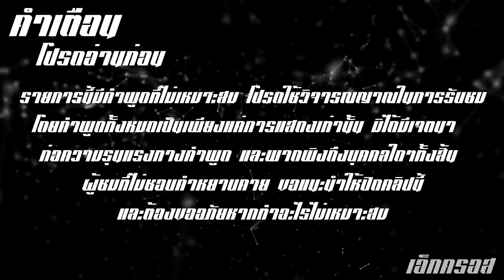คลิปเมื่อเดือนที่แล้ว ของเล่นดีดหน้า | Pie Face ! อิ๊กคิว Vs โอปอ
คลิปนี้ถูกนำมาอัพโหลดใหม่ เป็นคลิปที่ถ่ายทำเมื่อเดือนที่แล้วนะครับ แฮร่

Fan Page : @xcroszgame

My PC
-CPU : Intel Core i7-5820K 3.30GHz
-Video Card : MSI GTX 1070 (8GB)
-Mainboard : X99S GAMING 7 (MS-7885)
-RAM : 32 GB DDR4 BUS2133
-PSU : 850W
-Windows 10

Gaming Gear
-Keyboard : Logitech G810
-Mouse : Logitech G403
-Mousepad : Steelseires
-Headset : Logitech G633
-HTC VIVE